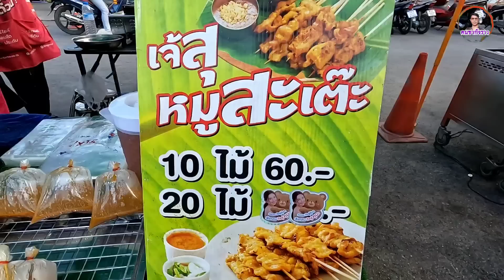ขายถูกมาก‼️ไม้ใหญ่เกินราคา คิดว่าเลี้ยงหมูเอง ปังฉุดไม่หยุด เพราะสูตรจากยูทูป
🔥ร้านเจ้สุ​ หมูสะเต๊ะ
📍พิกัด​ตลาด​บางใหญ่​ส​ไมล์​  อำเภอ​บางใหญ่​ จังหวัด​นนทบุรี​ (มีที่จอดรถ)​
ขายทุกวัน​ เวลา16.00​น​-20.00​น
หมูสะเต๊ะ10ไม้60฿
อร่อย​สด​ใหม่​ทุกวัน​เชิญ​แวะ​ไป​อุดหนุน​กัน​ได้​นะครับ​
📍พิกัด​ตลาดบางใหญ่ สไมล์

คลิปยอดนิยม👇👇
https